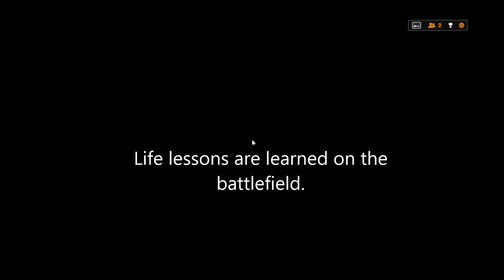Battlefield 4: Spills, Thrills & Kills 2 (The Spacehogs)